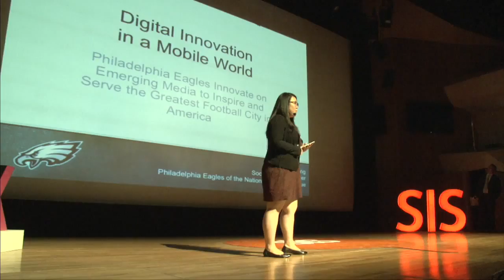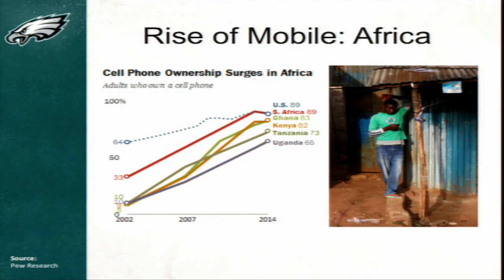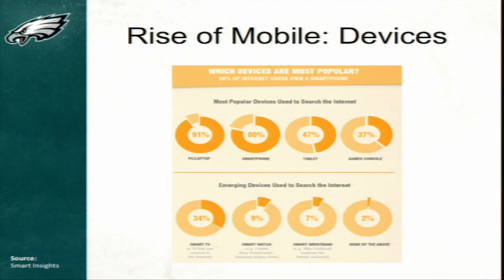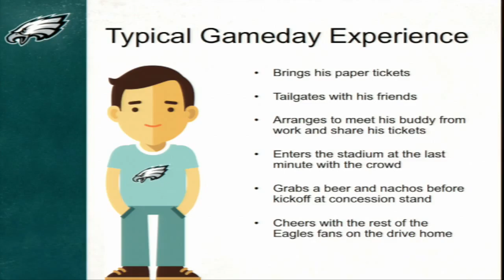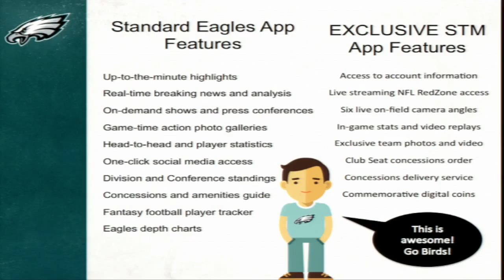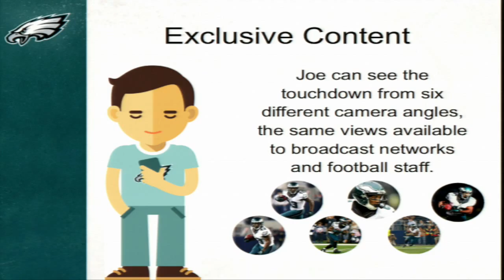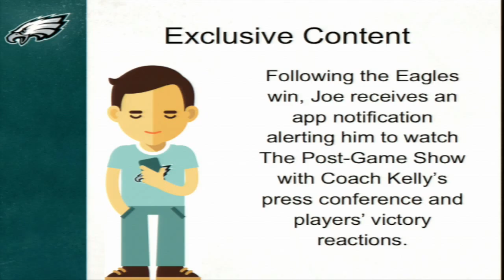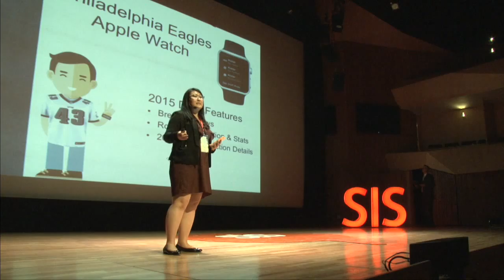Katie Tang, Philadelphia Eagles, engaging fans !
Katie Tang speaks at Sport Innovation Summit 2015 about how Philadelphia Eagles engage with their fans !